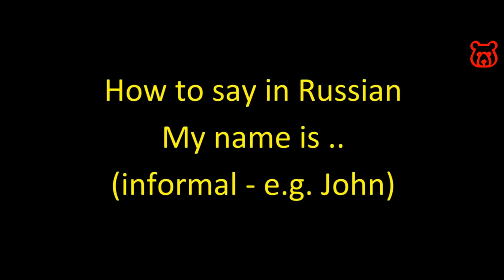How to say in Russian 'MY NAME IS .. ' (+ Name / Surname)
MY NAME IS .. (+Name/Surname) /
MENYA ZAVUT .. (+Name/Surname) /
МЕНЯ ЗОВУТ .. (+Name/Surname)

( ENG / RUS in Latin - transliterated / RUS)

For example:
MY NAME IS JOHN (SMITH) /
MENYA ZAVUT DZHON (SMIT)/
МЕНЯ ЗОВУТ ДЖОН (СМИТ)

我的名字是俄语
मेरा नाम रूसी में है
اسمي باللغة الروسية
اسم من روسی است
Mein Name ist auf Russisch
Mon nom est en russe
Mi nombre esta en ruso
Meu nome é em russo

Welcome!